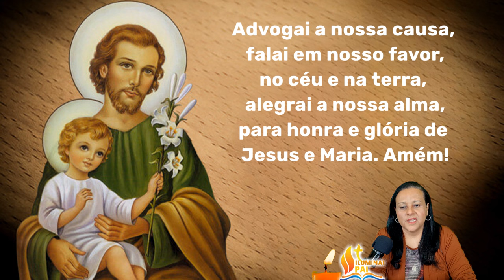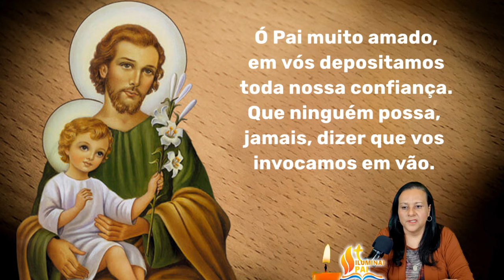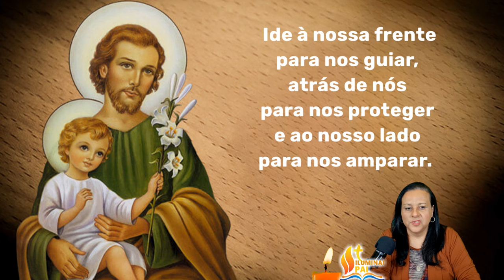04/06/2024 Oração TERÇO de SÃO JOSÉ Pai adotivo de JESUS e protetor da Sagrada Familia